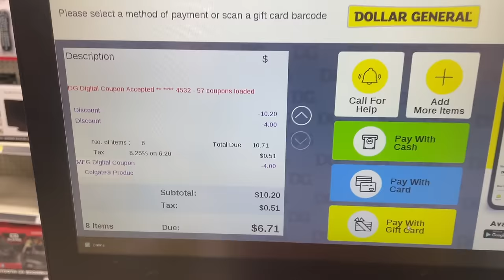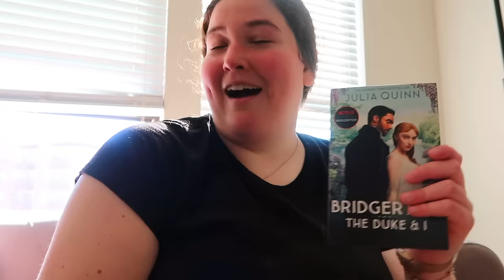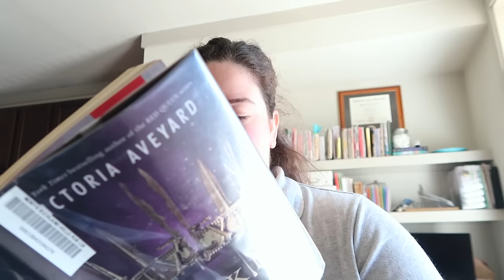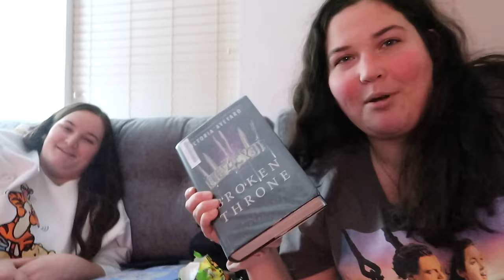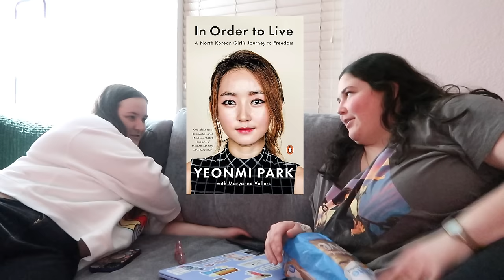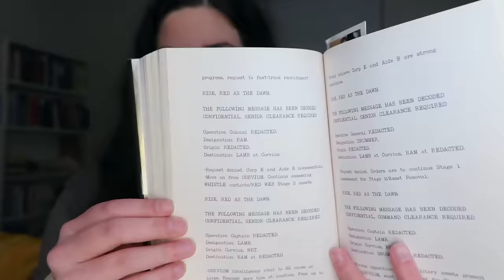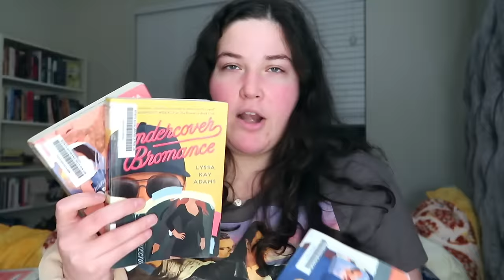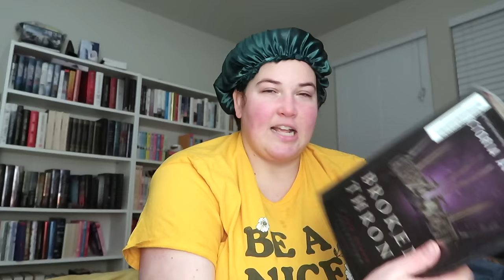watch me struggle through a reading slump (cc)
🌻 LINKS 🌻
shelby: @shelbycreads